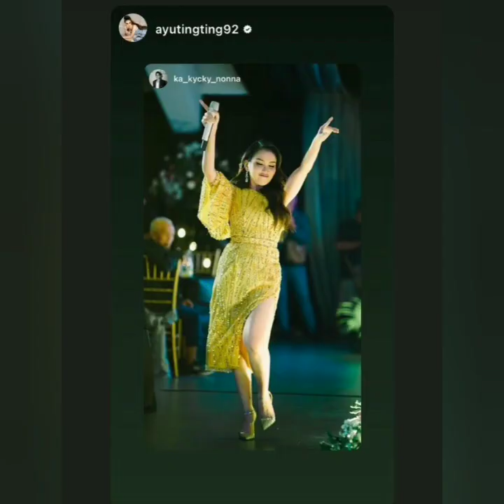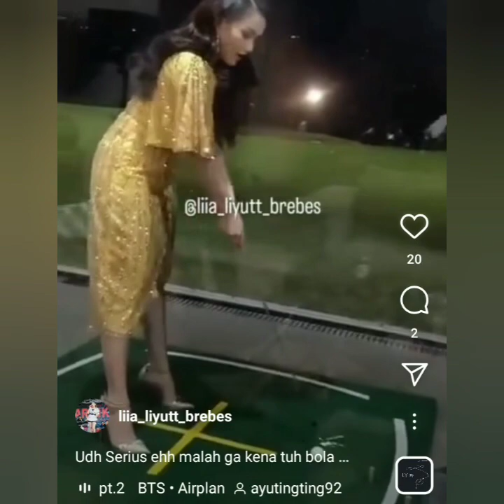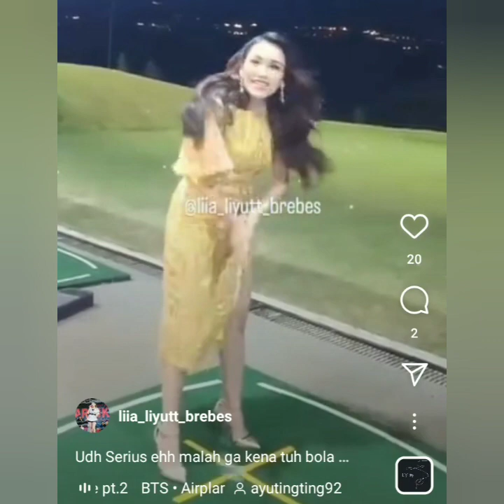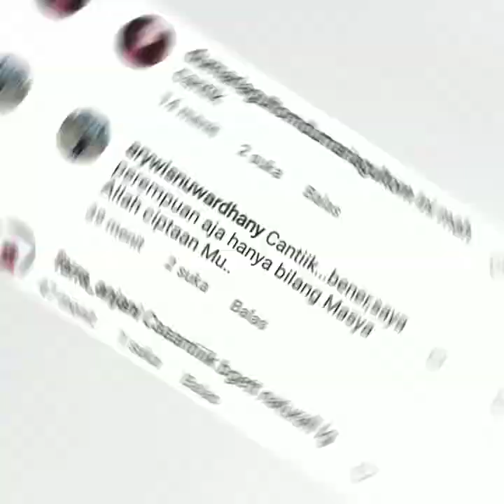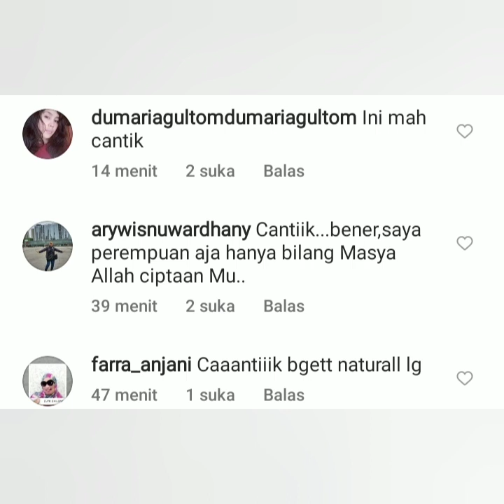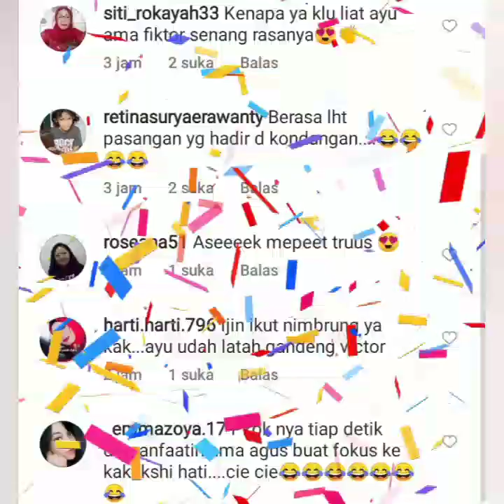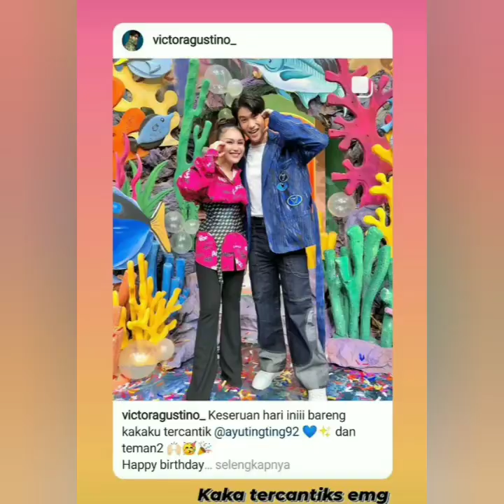JANGAN DI SKIP BIKIN B4PER 2 PRIA TAMPAN INI UNGKAP ISI HATI UNTUK AYUTT. RAFI AHMAD BERI KOMENTAR